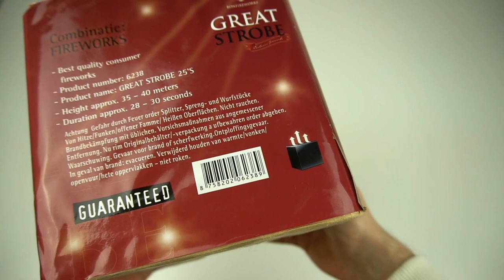Bonfireworks - Great Strobe | Der Epileptiker Albtraum!😵‍💫 | DennisPyro©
Heute gibt es die Great Strobe von Bonfireworks!
Eine wahnsinnig geile 30mm Blinker Batterie, die preislich auch sehr sehr rentabel ist! 20€ gerade mal, für eine rieeeesen Ausbreitung!🤤

Bestellt wurde bei:
↪️Feuerwerkswelt
Selber einkaufen? Hier bestellen!

➡️ xxx

🎶Verwendete Lieder:
🎵Gunna - South to West